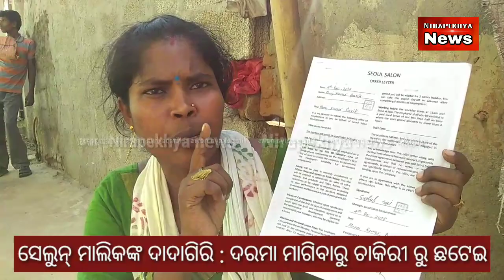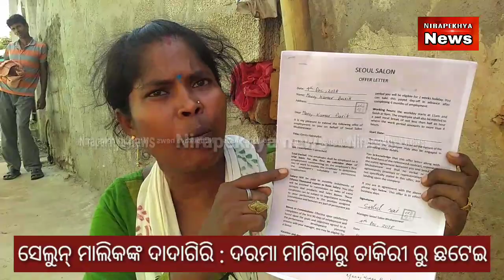ସେଲୁନ୍ ମାଲିକଙ୍କ ଦାଦାଗିରି : ଦରମା ମାଗିବାରୁ ଗଲା ଚାକିରୀ_Big breaking_Nirapekhya news